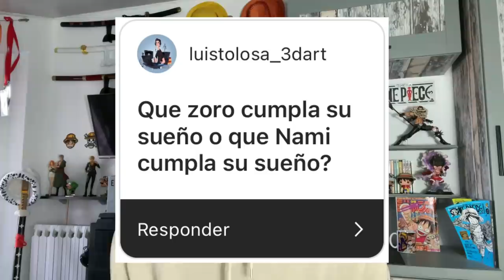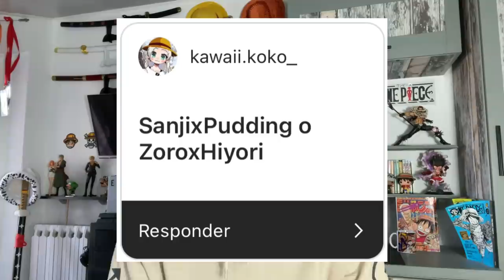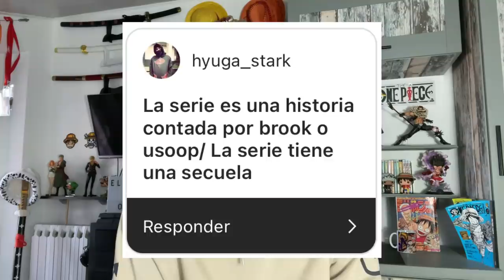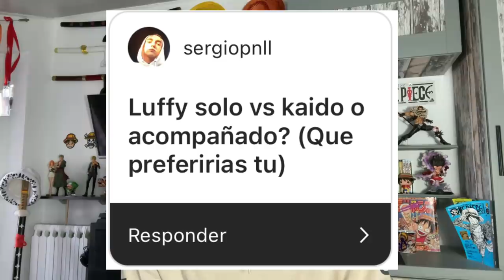LUFFY VS KAIDO: ¿SOLO O CON SUPERNOVAS? - One Piece Elecciones de Nakamas